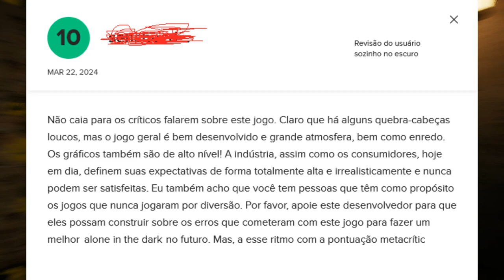ALONE IN THE DARK 2024 É DECEPCIONANTE | UM DESPERDÍCIO DE POTENCIAL | ANÁLISE / REVIEW PT-BR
Alone in the Dark 2024 prometia ser um Reboot ótimo da franquia mas infelizmente fracassou mais uma vez, neste vídeo eu falo de forma honesta para vocês sobre a péssima e genérica experiência com o Reboot. Espero que gostem do vídeo, por que do jogo tá difícil kkkkkkk.